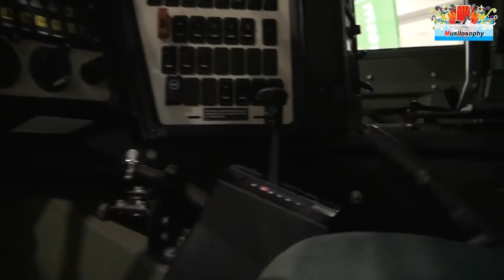Lince Militare Iveco - Mezzo da Guerra Corazzato Esercito Italiano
Un mezzo corazzato da guerra dell'esercito Italiano: il Lince militare della Iveco nel video registrato al salone delle auto speciali di Roma.